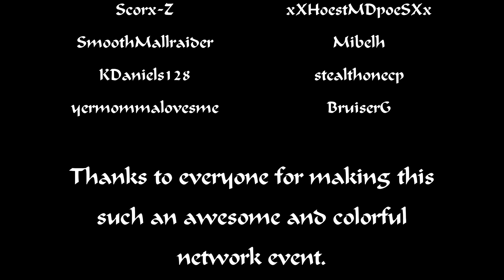Leichter Als Luft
A Harlots And Angels Network salute to German aircraft engineering. Ride along with us as we celebrate "Lighter Than Air" travel.